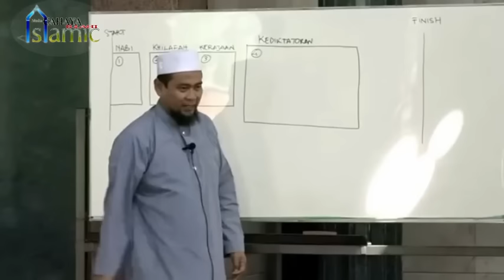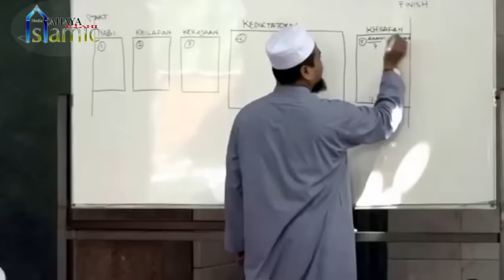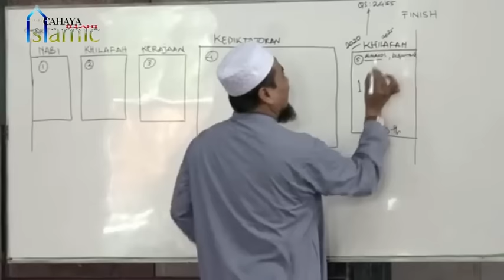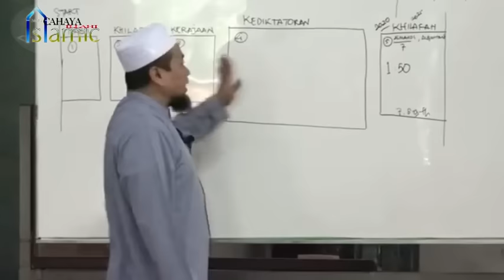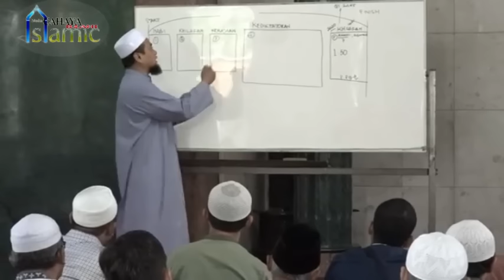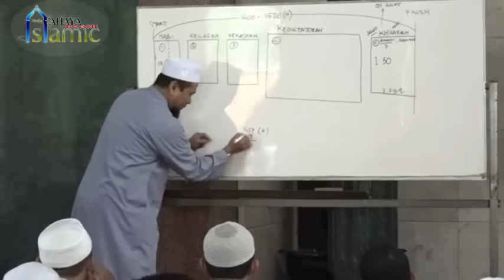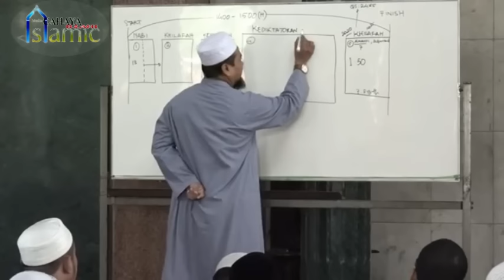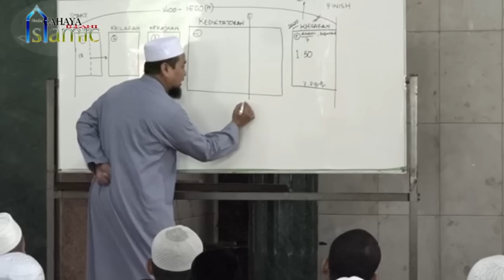Ustad Zulkifli M Ali,Lc - Telah Tampak Tanda-tanda Akhir Zaman #2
Bersama Bangkit Memperjuangkan Tauhid

Kami ingin menyebarkan pesan Islam, agama yang dipraktikkan oleh lebih dari 1,6 miliar orang di seluruh dunia. Kami berusaha menyediakan konten Islami yang kreatif, inspiratif, dan menghibur untuk ditonton. Kami berharap pemirsa kami akan merasakan dampak positif setelah menonton konten kami.

Jazakallahu Khair